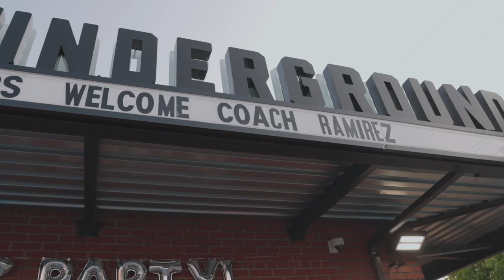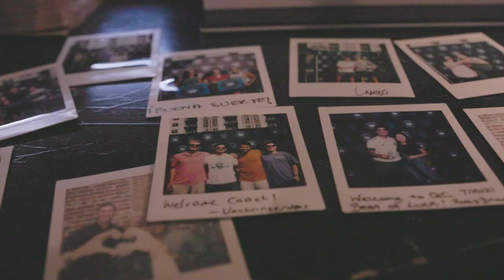All-Access with Miguel Ángel Ramírez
Charlotte FC's first-ever head coach made his Queen City debut and addressed fans for the first time.